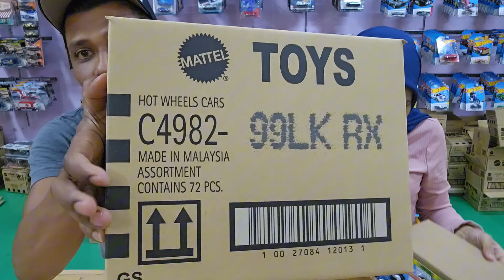HOT WHEELS UNBOXING CASE K 2024 BY RO TOYS. INTERNATIONAL LONG CARD AND SHORT CARD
Utube :  @IjadSan